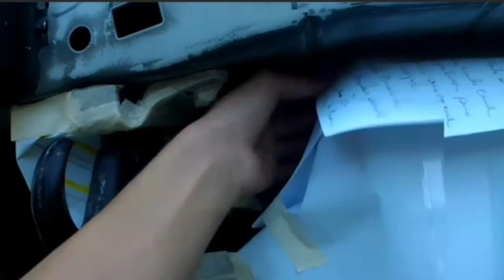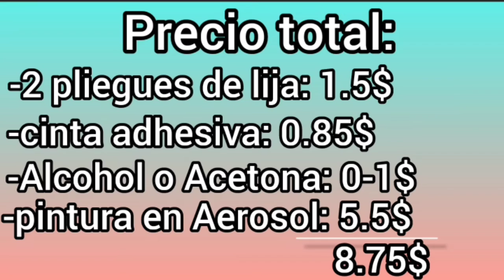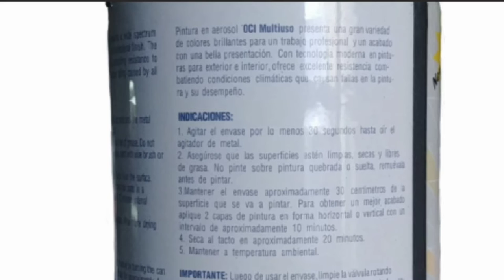Cómo pintar tu auto con Aerosol/Spray por menos de 10 dólares!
¿Se pueden pintar piezas del auto por menos de 10 dólares? La respuesta es SÍ, y en este video te mostraré cómo hacerlo; es un trabajo bastante fácil, no necesitarás herramientas ni habilidades especiales, y en menos de un día tendrás el trabajo terminado! Además te sugiero que te subscríbas a mi canal ya que estamos en medio del proyecto jeep cherokee Offroad! Además siempre subo videos de información, reviews y comparaciones de autos! ¿Qué esperas? Subscríbete YA!